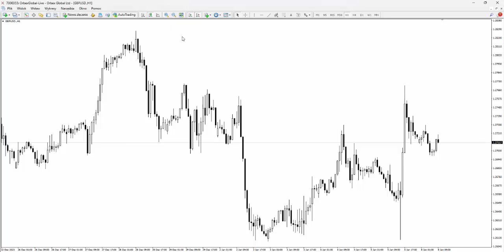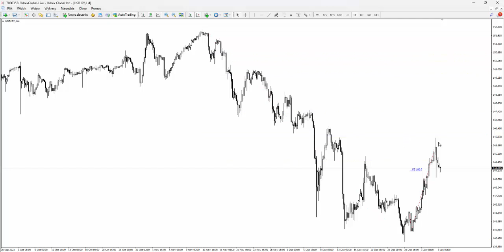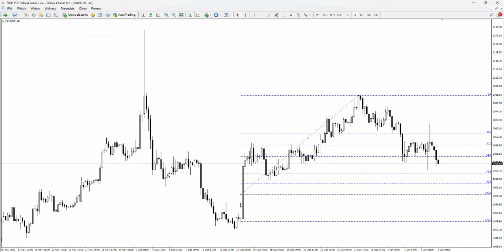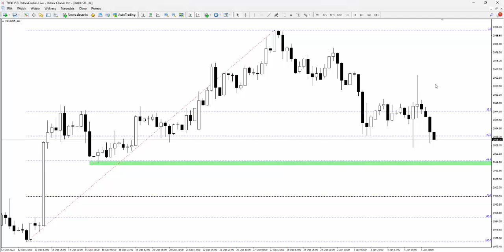Orbex: Poniedziałek 08.01.2024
Piątkowa sesja mocno namieszała na głównych wykresach. Nowy tydzień zaczynamy więc od aktualizacji scenariuszy technicznych. Więcej szczegółów w analizie wideo.